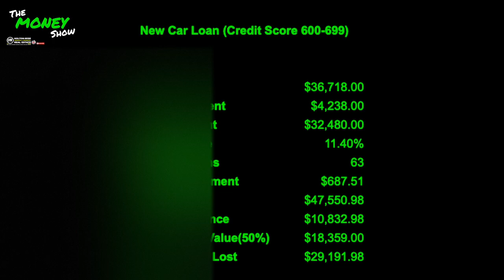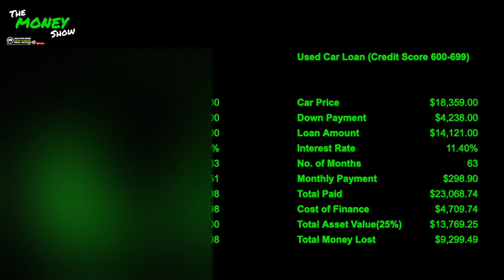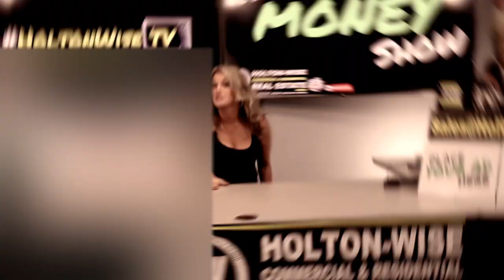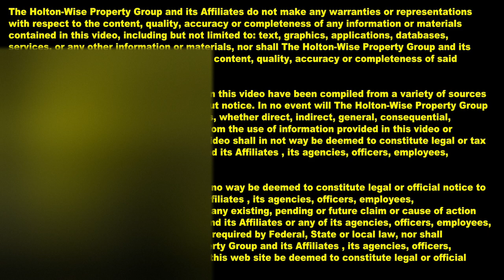Should I Buy a New or Used Car? New Car vs Used Car | The Money Show 5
Should you buy a new or used car? When the time to buy your first (or next) car comes around that is probably the first question you have. In the 5th episode of The Money Show Baylee & team tackle the topic of new cars vs used cars. During the show we break down a chart that explains how much each car will cost you over time as well as present you with some insight into the average length of car ownership and how that effects your car's resale value.

📺 HELPFUL RESOURCES

💰 Get your Money right with TheMoneyShow on HoltonWiseTV 📺